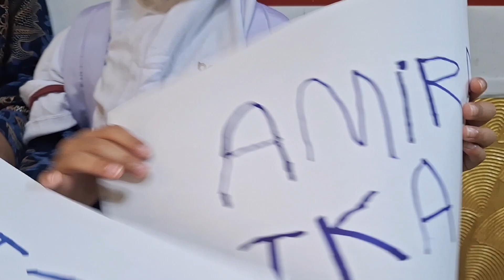MPLS SEKOLAH INDONESIA CAIRO 2024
MPLS SEKOLAH INDONESIA CAIRO